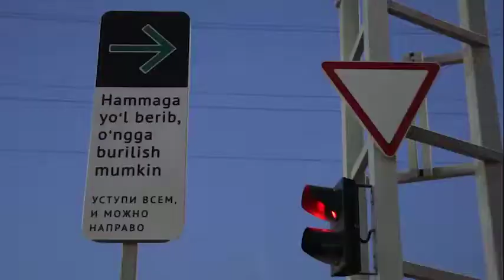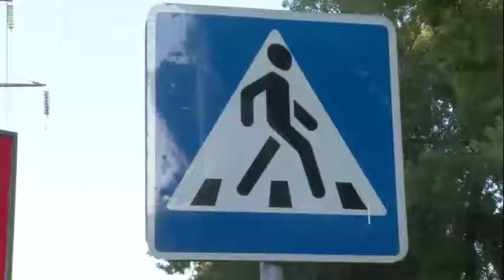Пешеходы, будьте бдительны!